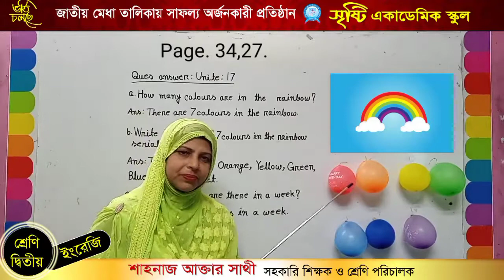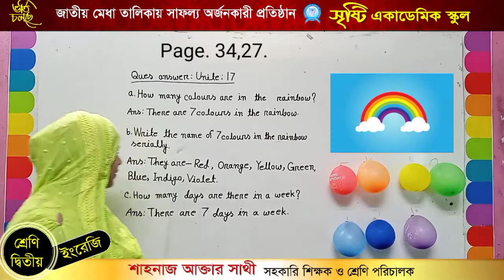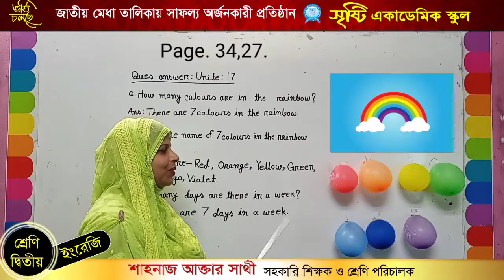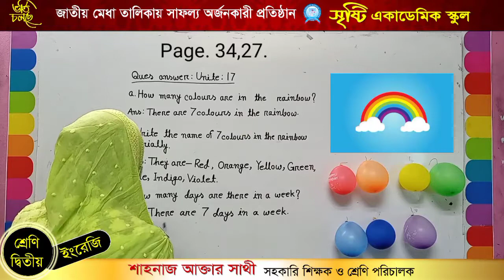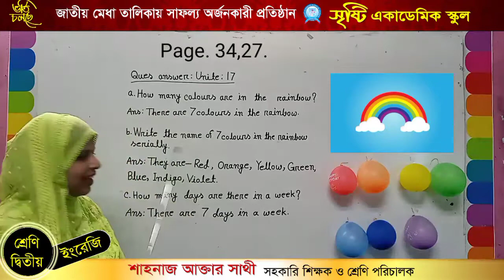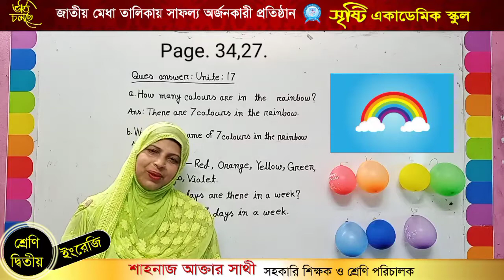June 29, 2021